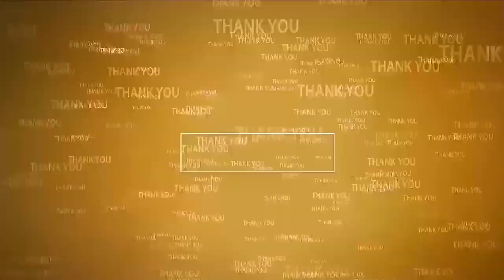ఓజిలిలో ఘ‌నంగా పంద్రాగ‌స్ట్ వేడుక‌లు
- ప్ర‌భుత్వ కార్యాల‌యాల్లో త్రివ‌ర్ణ ప‌తాకాన్ని ఆవిష్క‌రించిన అధికారులు
- దేశ భ‌క్తి గీతాలు ఆల‌పించిన విద్యార్థులు